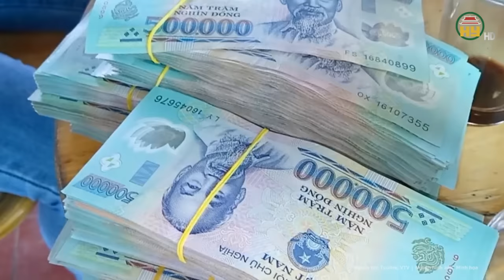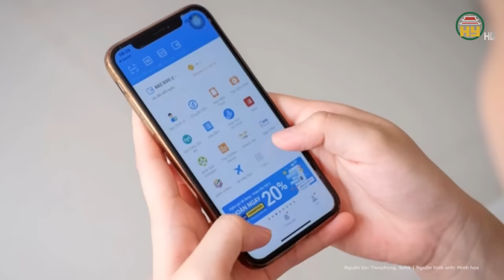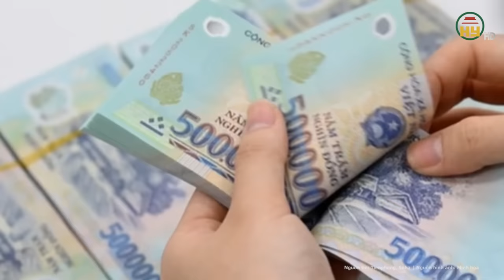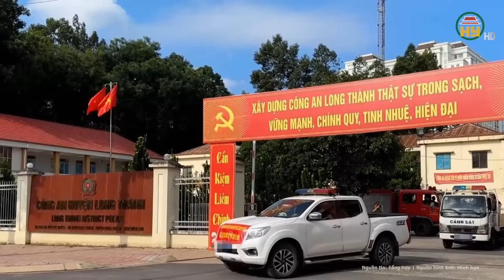Phiên xét xử cựu GĐ Công an Hải Phòng Đỗ Hữu Ca: Đòi 35 tỉ đồng để giúp “chạy án”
Tin tức 24h mới nhất | Phiên xét xử cựu GĐ Công an Hải Phòng Đỗ Hữu Ca: Đòi 35 tỉ đồng để giúp “chạy án”
Sáng nay ngày 10-4, Tòa án nhân dân tỉnh Quảng Ninh mở phiên tòa sơ thẩm xét xử cựu thiếu tướng, cựu giám đốc Công an Hải Phòng Đỗ Hữu Ca về tội lừa đảo chiếm đoạt tài sản.
Địa chỉ: 164 Nguyễn Văn Linh, thành phố Hưng Yên, tỉnh Hưng Yên
Tiktok: Truyền hình Hưng Yên
Facebook: Đài Phát thanh và Truyền hình Hưng Yên
Zalo: Đài PTTH Hưng Yên